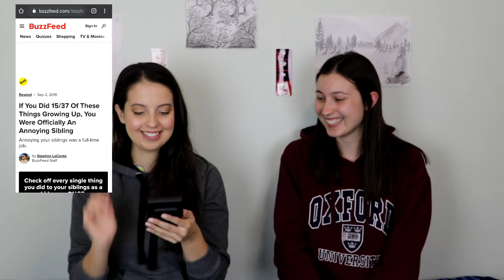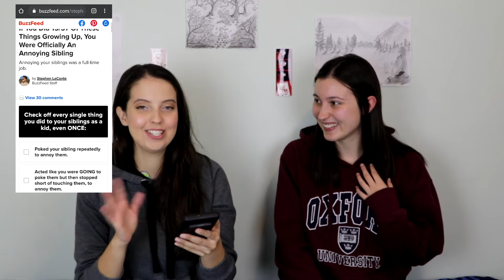EXPOSING MY SISTER 😂 Taking Buzzfeed Quizzes During Quarantine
Taking sister Buzzfeed quizzes during social-isolation because no matter how silly the results, they're so much fun! We find out if we're even close siblings! And the most important question - who is really the annoying one?

Do you have any siblings? Who is the good one? 😉

I hope you guys enjoy this. I wanted to post something this week even though I have been busy with exams. But I think this was a fun way to share with you a bit more of our lives and stories!

Hey and welcome to TJTV! Here I take on lots of different challenges and do it all with lots of laughter and smiles. I hope to spread joy and bring some positivity into your life!  I hope that the videos are as fun to watch as they are to make.